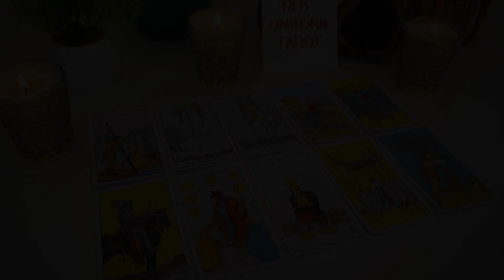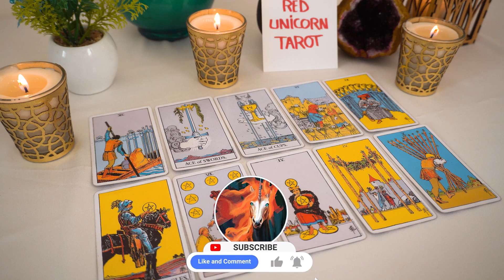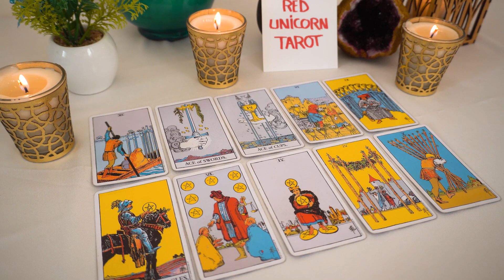CANCER💖 They didn't realize what they had until they lost it They're coming back